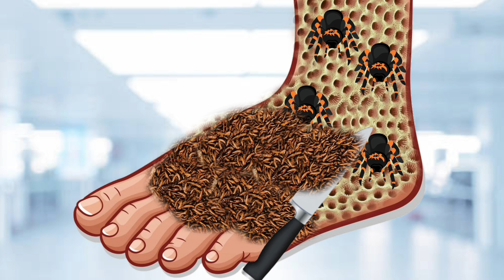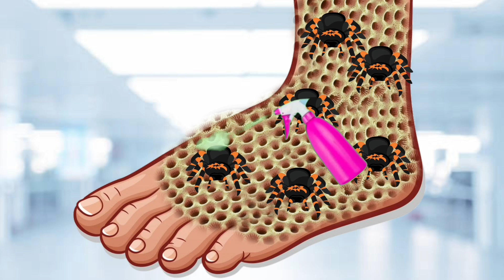ASMR Animation Maggots treatment infected Leg | 2d Animation